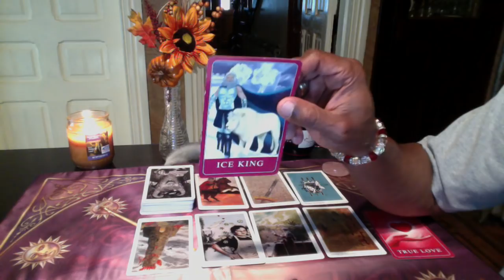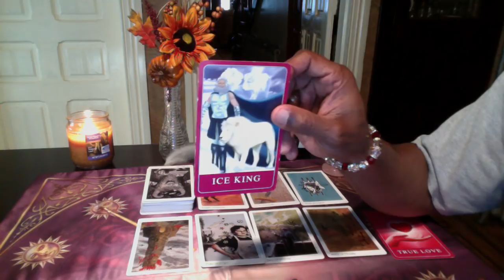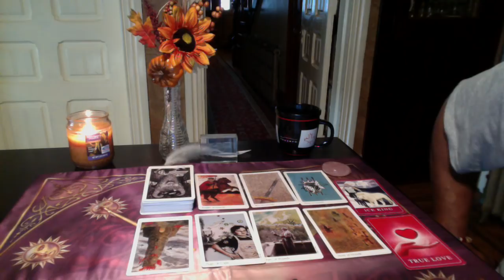TAURUS PT 2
Flora Tarot Deck by Various Creative Artists
Amira's Love Oracle Deck by Amira Celon

LOVE & LIGHT!!!